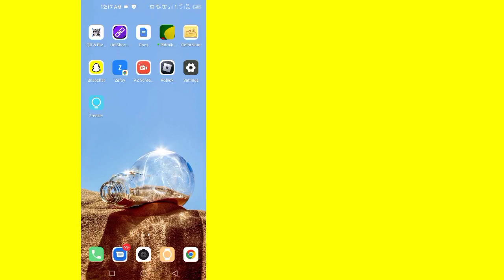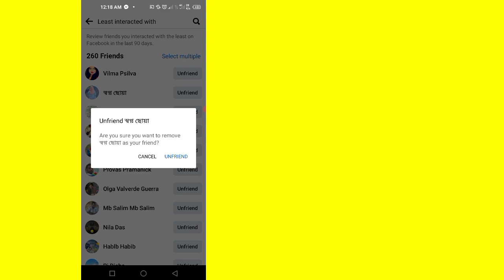Como desfazer amizade com amigos inativos no Facebook | Remova todos os amigos inativos do Facebook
Suas dúvidas:--
 remover todos os amigos inativos do Facebook
 como desfazer amizade com amigos inativos no facebook
 desfazer amizade com amigos inativos no Facebook
 como desfazer amizade com todos os amigos do facebook de uma vez
 como remover amigos inativos no facebook
 remover amigos inativos do Facebook
 como desfazer amizade com todos os amigos desativados no facebook
 remoção de amigos inativos no facebook
 como remover amigos inativos do Facebook
 facebook todos amigo não amigo